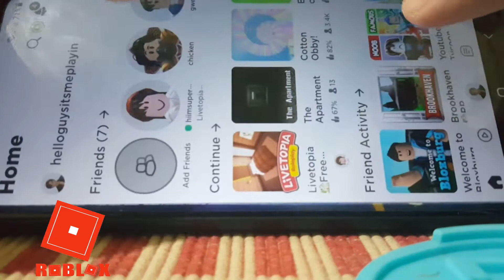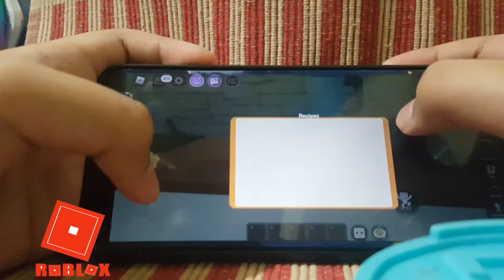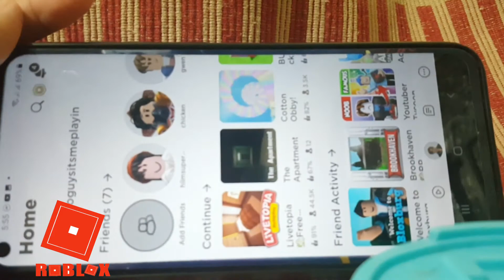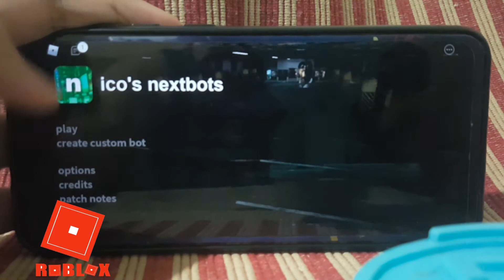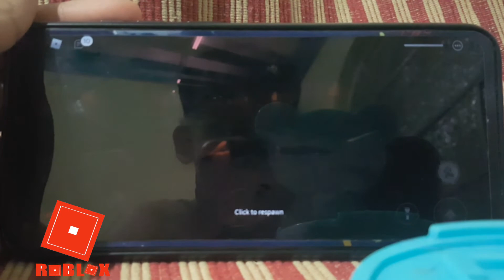Me and my Sister playing some Roblox| Ark mix Videos